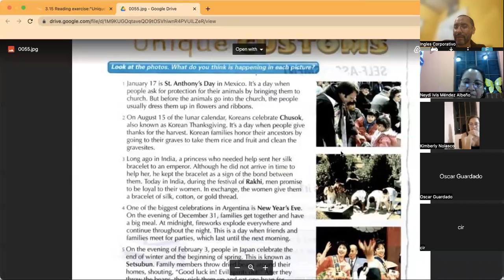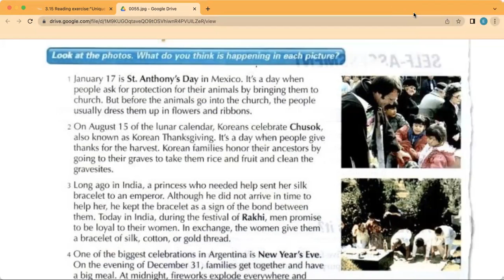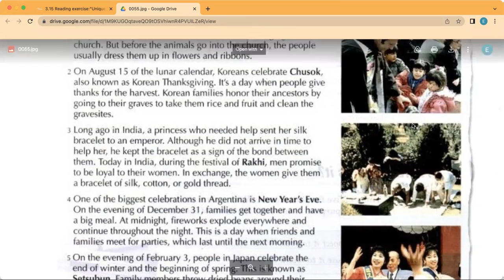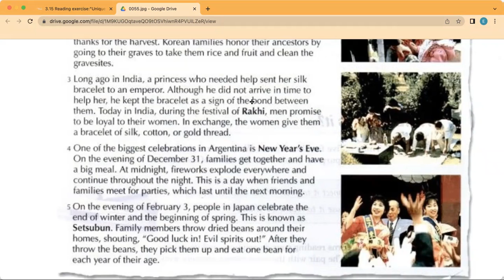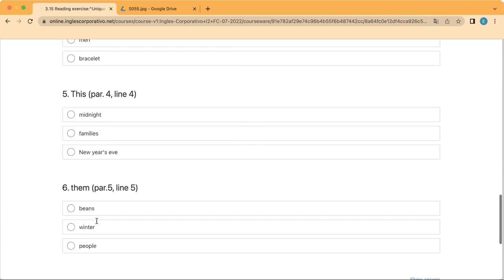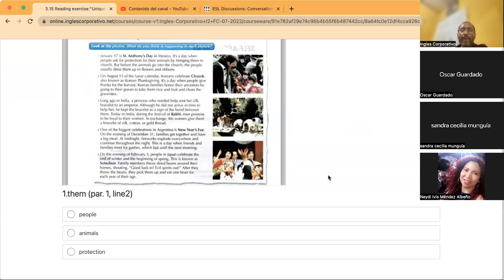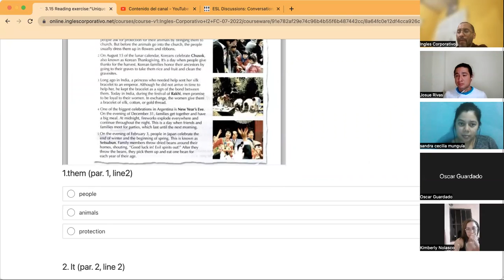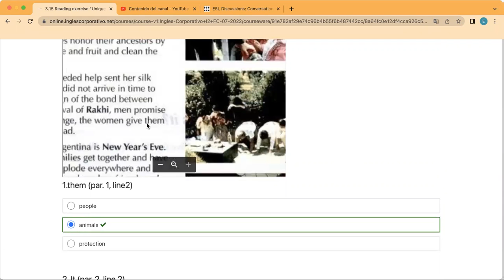Inglés Corporativo- Day 7, July 7, Vocabulary and Reading